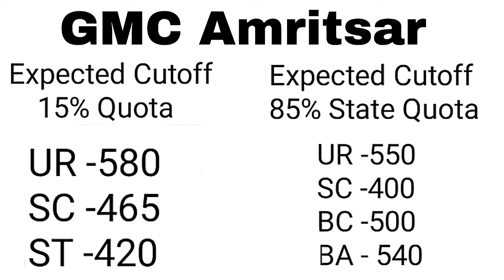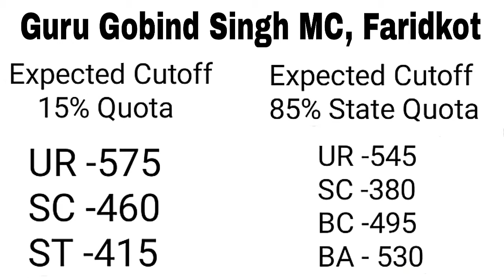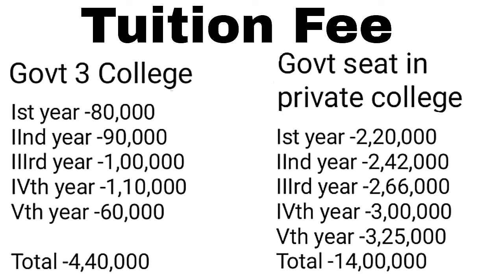* Lowest fee MBBS Colleges. Check Expected Cuttoff, seat Matrix and other details here. *